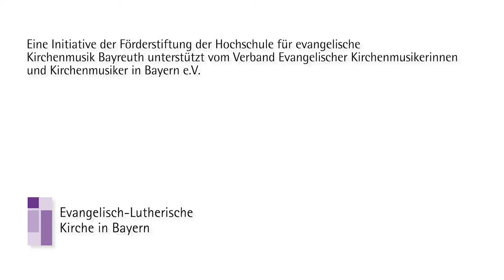Probier mal die Orgel, Mia!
Einladung zu einer Schnupperstunde: ehrfürchtig steht die elfjährige Mia das erste Mal vor der beeindruckend großen Orgel in der nahegelegenen Kirche. Gemeinsam mit ihrer Mutter ist sie zu Besuch beim Dekanatskantor, um erste Bekanntschaft mit dem Instrument zu machen. Mia spielt schon seit der ersten Grundschulklasse Klavier und traut sich schnell an die ersten Töne heran. Und wer weiß: vielleicht wird sie mit ihrem Talent mal eine ganz große Organistin?